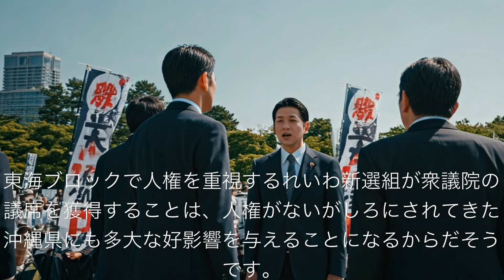沖縄社会大衆党の二人の県会議員が応援に駆けつけた れいわ新選組東海ブロック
沖縄社会大衆党の二人の県会議員が応援に駆けつけてくれた　れいわ新選組東海ブロック